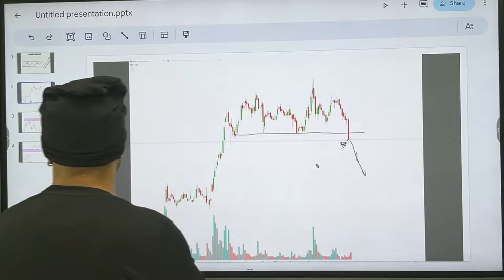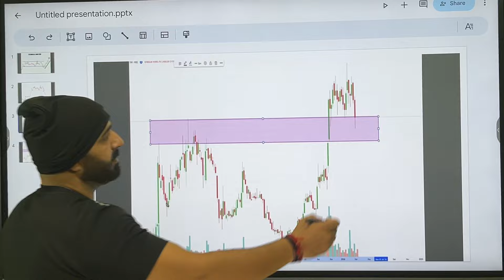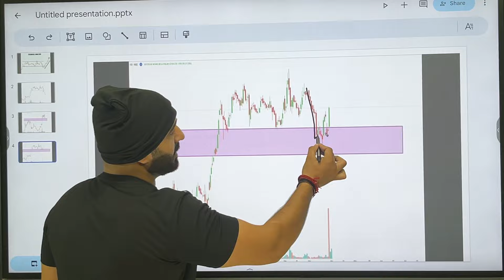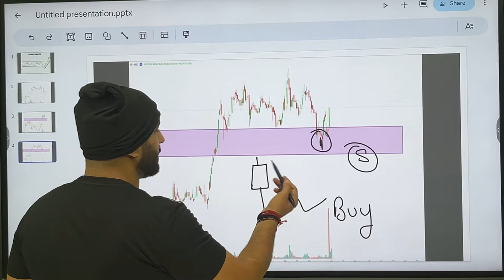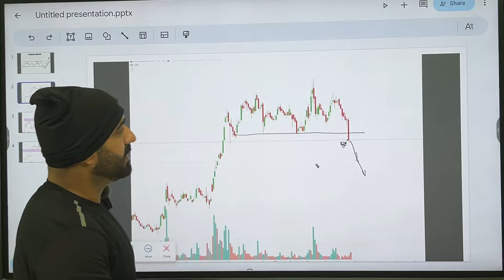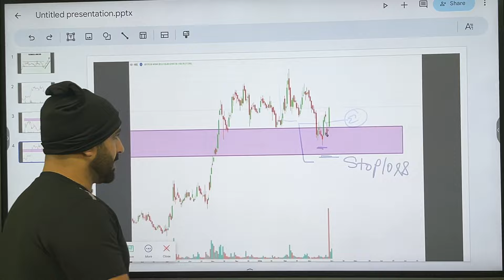Support level intraday trading strategy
Stop loss kaise lagaye
Stop loss and target kaise lagaye
Option trading kaise kare
Share market me kaam kaise kare
Simple intraday trading strategy
Tips for intraday trading in indian share market
How to set target in intraday trading in grow app
Best intraday trading strategy in groww app
New strategy for option trading
How to study chart patterns in share market
Intraday ke liye candlestick pattern
Best chart pattern book for intraday trading
Intraday order block strategy
How to trail stop loss in intraday trading
Option trading stop loss and target
Low risk high return option strategies
Weekly option selling strategies
Nifty bank nifty best intraday strategy
Nifty future trading strategies
Banknifty and nifty intraday trading stock tips
Nifty and Bank nifty best intraday strategy
Radhe Trading
Radhe Radhe🙏🙏